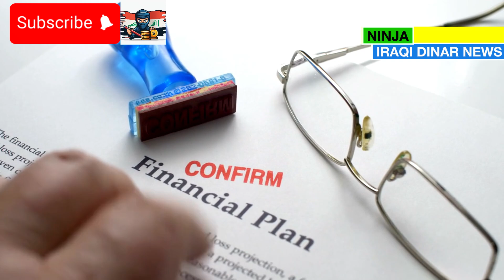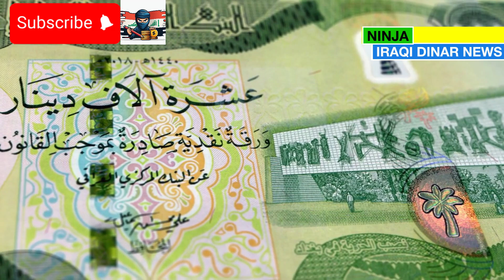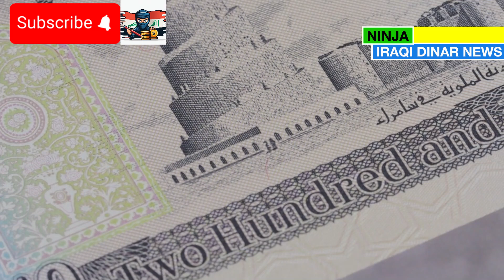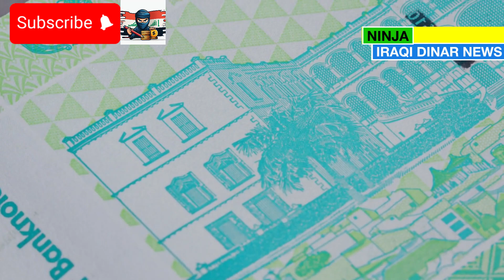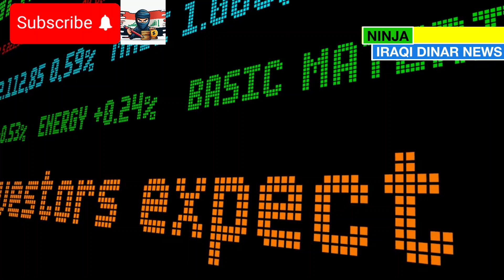Huge Breakthrough in Iraqi Dinar Exchange Rate! 🔥 Iraqi Dinar News Today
MarkZ
Frank26
Pimpy intel
Militiaman and crew
Melanie hinds
Currency corner
Iraqi dinar
Dinar data
Dinar info
Rv news
 Dinar update
Currency insider
Dinar rate today
Intelli-nvest
Online faiyaz
Edu matrix
Dinar guru